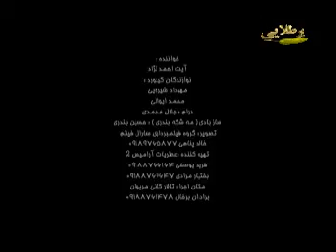Ayat Ahmadnezhad Rwansari 1